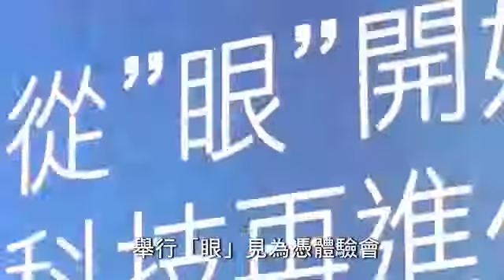蘋果動行銷_雅詩蘭黛_DNA特潤再生修護